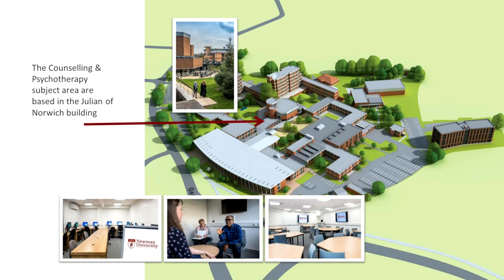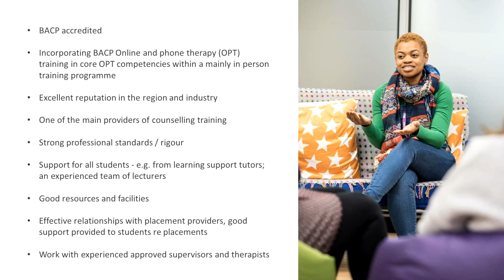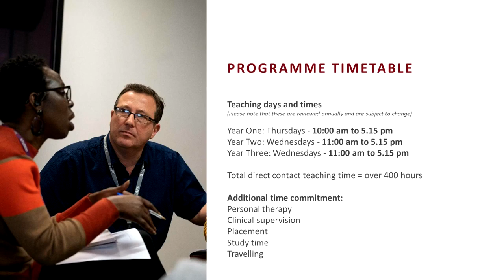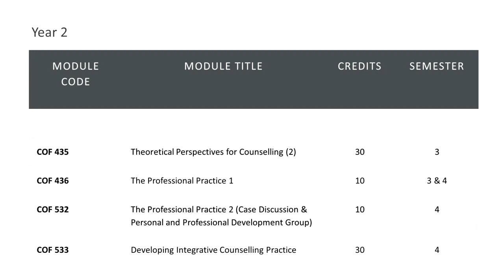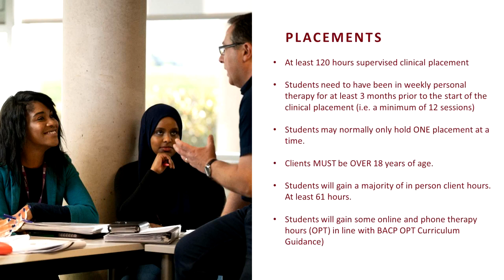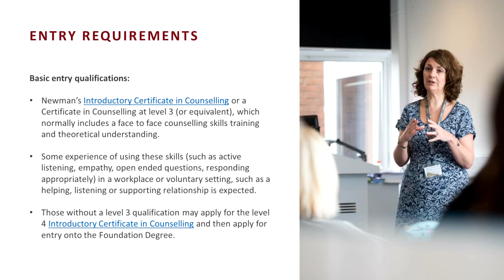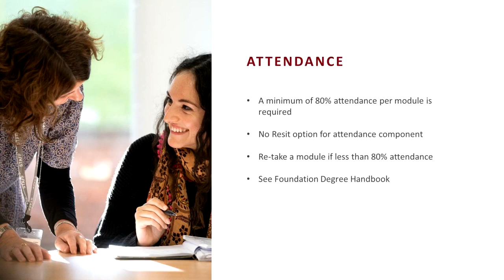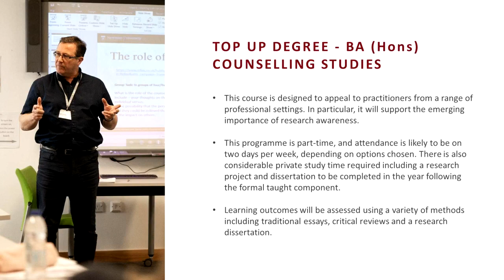Foundation Degree in Integrative Counselling